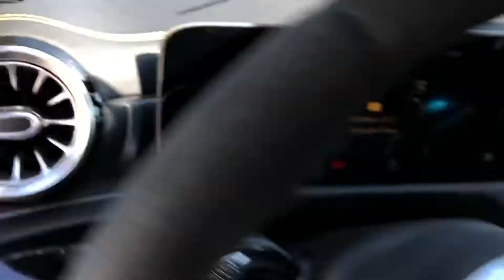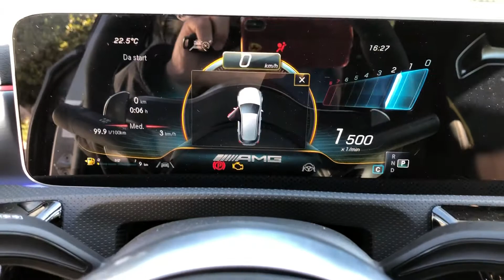Mercedes a45 s ❤️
Mercedes a45 s limited edition